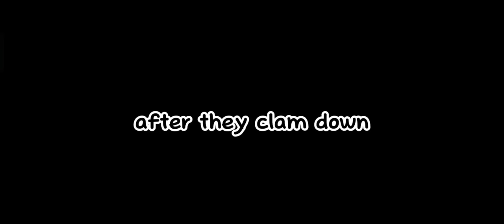✨💗~Our Newbie~💗✨/Poly gay/LGBTQ 🏳️‍🌈/P.1/?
I hope you guys like it :D